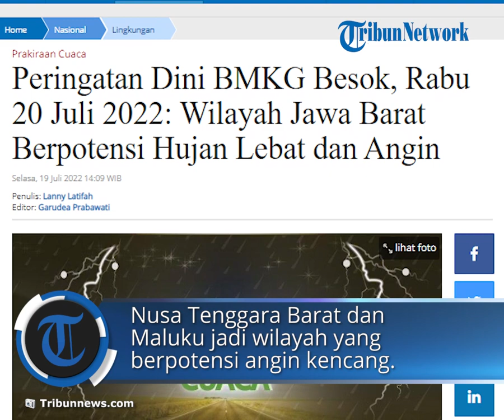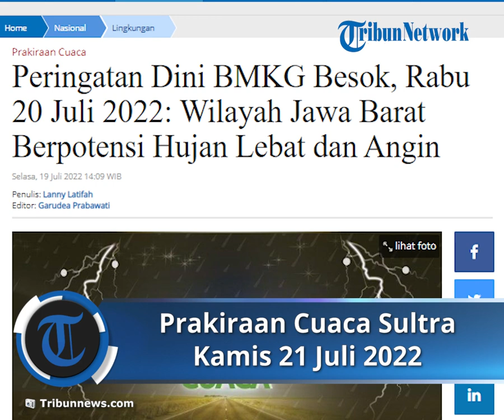Prakiraan Cuaca BMKG Kamis 21 Juli 2022: Sejumlah Wilayah Sulawesi Tenggara Berpotensi Hujan & Angin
TRIBUN-VIDEO.COM - Badan Meteorologi, Klimatologi, dan Geofisika (BMKG) telah merilis peringatan dini cuaca ekstrem pada, Kamis (21/7/2022).

Hujan lebat yang dapat disertai kilat/petir dan angin kencang dapat berpotensi terjadi di Jawa Barat dan Jawa Timur.